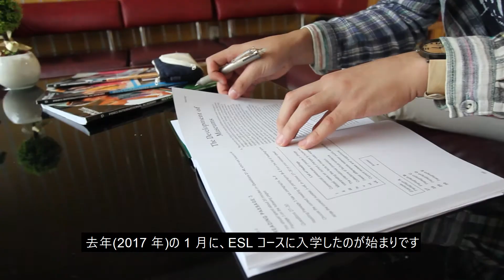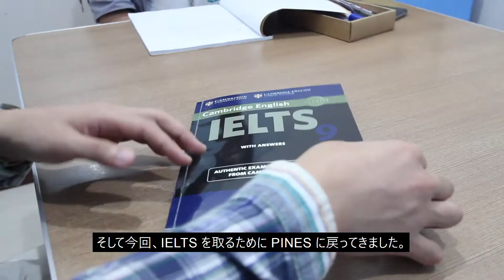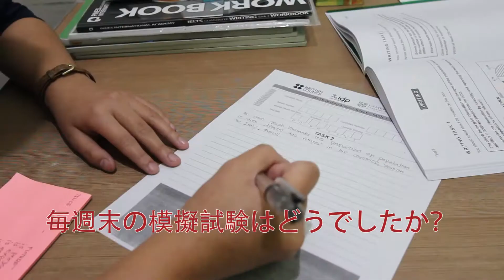【フィリピン語学留学】IELTSスコアアップ実体験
フィリピン留学でのIELTS学習はあなたの目標スコアまで、短期間かつ最効率での達成をお約束します。パインスのIELTS点数保証コースの内容をチェックして見ましょう。

海外での英語学習について質問はありませんか？何か質問等ございましたら、下記のコメント欄にてご質問下さい。

パインスで自信に満ちた英語の話し手に。